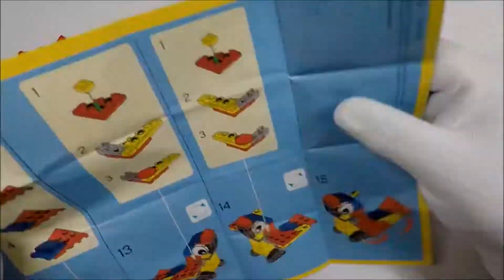One Minute Lego - Creator - Parrot (30472) Polybag